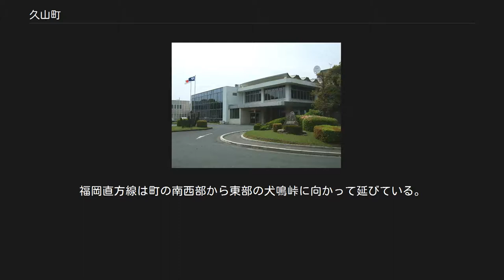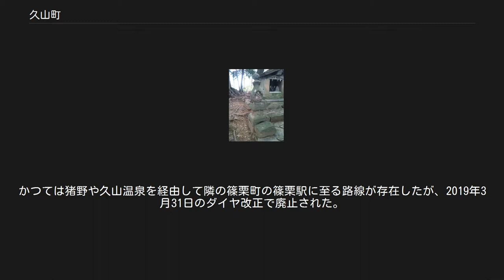久山町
久山町（ひさやままち）は、福岡県の糟屋郡にある町である。
福岡都市圏の一部。
 首羅山山頂にある薩摩塔 福岡県の中央部よりやや西側に位置しており、福岡市に隣接している。
町南部にある久原地区の一部から町西部の商業施設トリアス周辺にかけてが町の中心部である。
町東部一帯は三郡山地の一部で、ほとんどが山林である。
 江口浩平（1956年10月28日 - 1964年10月27日）2期 小早川新（1964年10月28日 - 1992年10月27日）7期 佐伯勝重（1992年10月28日 - 2004年10月27日）3期 鮎川正義（2004年10月28日 - 2008年10月27日）1期 中学校[編集] 小学校[編集] 幼稚園[編集] 久原本家・本社 山陽新幹線が町の北東部から南西部へと通っているが、町内に駅はない。
 町内で乗降が可能な鉄道路線はないが、篠栗駅や門松駅が近い。
 九州自動車道が町の西部を南北に通過しているが、町内にインターチェンジはなく、福岡インターチェンジが最も近い。
 一般国道はない。
町内を通る主要地方道の県道として、福岡県道21号福岡直方線、福岡県道35号筑紫野古賀線がある。
福岡直方線は町の南西部から東部の犬鳴峠に向かって延びている。
筑紫野古賀線は町の西部を南北に通過しており九州自動車道と並行する。
 一般県道としては福岡県道540号山田新宮線、福岡県道546号猪野土井線、福岡県道547号猪野篠栗線が通る。
 久山町の公共交通として、JR九州バスの直方線、（直方駅 - 博多バスターミナル）、西日本鉄道（西鉄バス）の27B系統、コミュニティバス「イコバス」が運行されている。
 JR九州バスは県道福岡直方線上を運行している。
直方市の直方駅を起点に宮若市の宮田駅・福丸駅を経て久山町内の久山バス停（久原地区）・深井を通り、西隣の福岡市に至る。
 西鉄バスは福岡市の中心部である天神から香椎参道を経て、町内のトリアス久山まで至る。
かつては猪野や久山温泉を経由して隣の篠栗町の篠栗駅に至る路線が存在したが、2019年3月31日のダイヤ改正で廃止された。
 コミュニティバス「イコバス」は2012年1月5日運行開始。
町内各地域を経由するほか、上記の西鉄バスに代わり篠栗駅と久山町内を結ぶ路線も運行する。
協和タクシーに運行を委託している。
 九州大学による疫学研究の久山町研究に自治体として協力している。